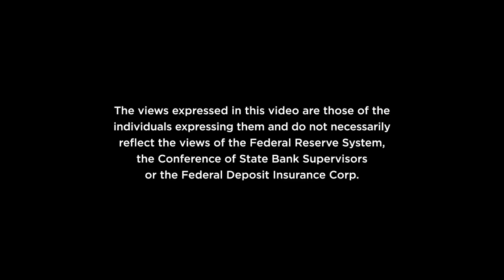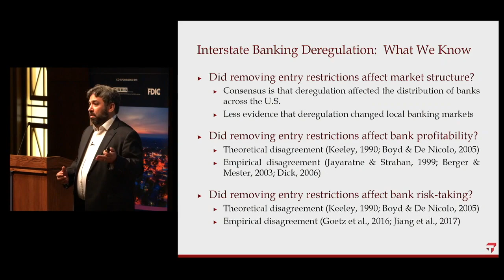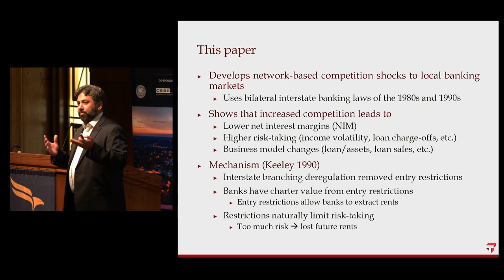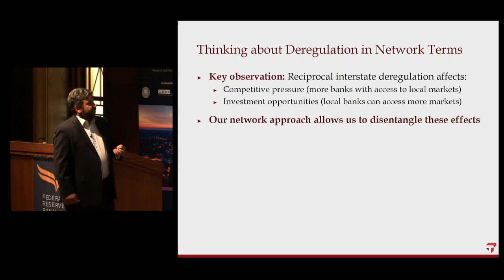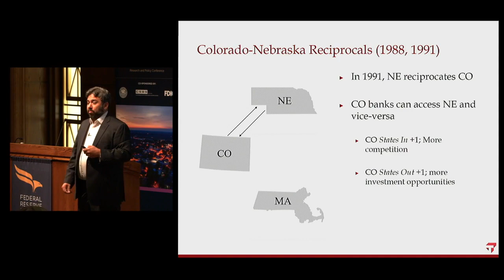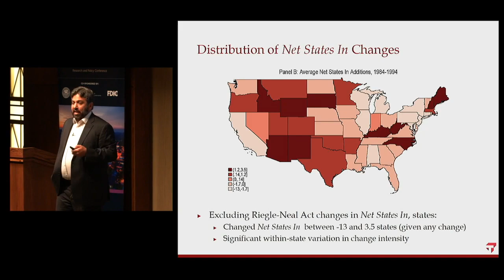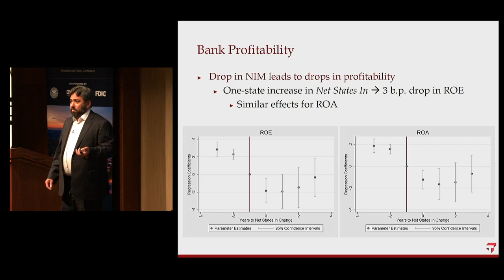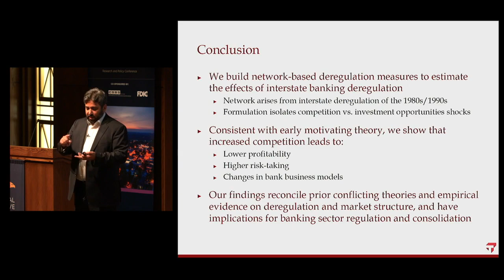Community Banking in the 21st Century 2019 Part 18 Research Paper 3 Responses to Changes in Regula